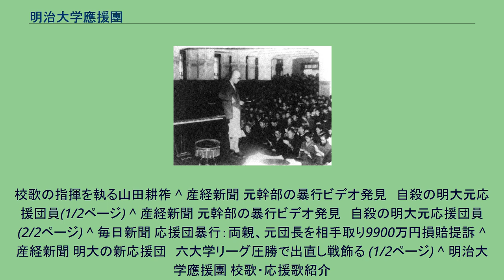明治大学應援團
明治大学応援団（めいじだいがくおうえんだん）は、明治大学公認の応援団である。
1903年（明治36年）旧制一高（後身は東大駒場など）が、横浜外人クラブと横浜外人居留地運動場で行われた野球試合に、当時開通後間も無い汽車に乗り込んで横浜へ行き応援したのに始まるといわれる。
1890年（明治23年）春、東京・隅田川で挙行された一高対東京高等商業学校（現・一橋大学）のボートレースにおける応援が始まりとも。
その後早大野球部が米国遠征の時、彼の地で応援団が組織化され大がかりに行なわれているのを見て帰り「フレー、フレー、ワセダ」とやったのが今日の応援団の始めといわれている。
その早大に突然対抗馬として現われ、たちまち本命となったのが明治大学應援團である。
1921年（大正10年）、第11回エイトランディングボートレース開催の際に早稲田大学に対抗して応援団が組織され、1922年（大正11年）に「愛と正義を標榜して、学内の推進力になろう」を目的として正式に「明治大学應援團」として発足した。
紋付袴姿での「三、三、七拍子」は、元来は相撲部出身で初代團長となった相馬基が創作した応援形式で、肩より上に両手を広げて柏手するリーダーテクニックも、相撲の不知火型を相馬が取り入れたのが原型とされる。
このように、明治の応援形式は他校の応援にも広く導入されることとなる。
設立以来、東京六大学野球や箱根駅伝など学生スポーツの応援の他、関東大震災の際の母校復興運動などの活動を行う。
昭和初期より専門部と学部との対立から分裂して組織の体を成さなくなり、やがて太平洋戦争の激化で大学の教育活動が中断されたため自然消滅する。
終戦後の1946年（昭和21年）、敗戦による無気力な雰囲気が漂うなか、学徒動員から復学した八巻恭介の呼びかけで応援団が再建された。
1949年には吹奏楽部を設置し、神宮球場での東京六大学野球の応援に国内初めてブラスバンドを導入する。
また、「嵐の拍手」と呼ばれる独特の力強い応援形式も作り上げられていく。
その後、不明瞭な会計を巡り、数年間に渡って再び組織が分裂する。
その派閥解消後の1963年、外国の応援形式の研究を経て、日本で初めてバトントワラーズ（現在のバトン・チアリーディング部）が設立された。
こうして、リーダー部、吹奏楽部、バトン・チアリーディング部の3部体制が確立し、伝統のうえに新しい応援テクニックを率先して導入していった。
平成に入り、硬派の典型とされた明治大学の学生気質も変化していく。
それとともに、厳しい規律で知られるリーダー部の入部者数は減少し、部員の負担は重くなっていったが、部内の体質は旧態依然たるものがあった。
こうしたなか、2007年7月、理工学部3年生の元団員が実家で首吊り自殺した。
元部員は前年12月に団長から暴行を受けた直後に自殺未遂を行い、いったん帰省したのち、同年1月に団長に退団を願い出たが強い慰留にあい、意思を明示できないまま実家に戻り、再び自殺未遂を起こした。
この結果、退団が認められたが、心的外傷後ストレス障害（PTSD）のため4月からは大学を休学していた。
大学は自殺発覚後に調査委員会を設置し、9月に「リーダー部の伝統的な体質に問題はあるが、いじめはなかった」とする調査結果を発表したが、当時の団長による暴力行為があったことを認めてリーダー部を無期限活動停止処分とした。
しかし12月になって、さらに1学年上級の元団長らのもとで、軍歌が流れる部室内で学生服の元団員らが下半身を裸にされ、上級生からバケツに入った熱湯と冷水を局部に交互にかけられる様子（部内用語で「いじり」という）が収められているビデオテープが発見されたことが報道される。
この結果、調査委員会は元幹部や団員らに事実確認するなど調査のやり直しを行った。
関係者によれば、元幹部は元団員への暴行について「自殺の一因かもしれないが、すべてではない」と主張した。
結局、明治大学は前年9月に発表した調査結果を修正し、「社会通念上許されない行為や暴力行為があったことを確認しました」。
「應援團リーダー部は上級生部員が絶大な権限を持つ非民主的な組織であり本人の意思を尊重しない活動が行われていました」と発表した。
さらに、現在のリーダー部の排他的体質では到底改善の見込みはないと判断し、2008年1月に應援團リーダー部を廃部解散処分（公認取り消し）とした。
また、団員自殺当時の應援團部長・副部長（ともに教員）は既に辞任していたので、課外活動全体の責任者である学生部長に対して注意の処分が行...